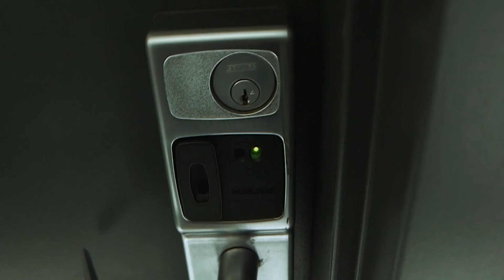Standup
After learning firsthand the sting of failure, a young performer learns the valor of persistence.

The filmmakers make no claim to any non-diegetic music used in the film nor do they receive any monetial award in the publishing of this video. All music used is accredited to Eliis Drane and his Jazz Orchestra via 'That's Life (From Joker) [Instrumental] Ellis Drane and his Jazz Orchestra'.

Writer/director/editor: Kamal Rahyab
Location Manager: Jinqi Zhang
DP: Hayden Klein
Sound mixer/recorder: Jinqi Zhang
Starring: Kamal Rahyab, Sean Brown.
Shot on: Canon C100 Mark I
Edited on: Adobe Premiere Pro
Special Thanks to Rabia Rahyab.